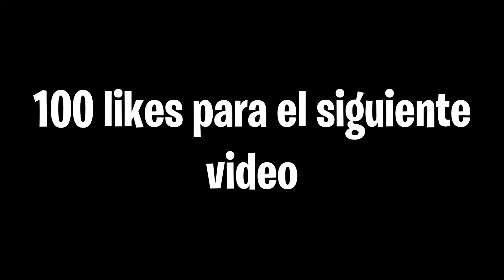EMPIEZA NUESTRA AVENTURA 😎 | XURBIOCRAFT #1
Espero que os guste este primer episodio y si quereis mas recordar dejar vuestro like.